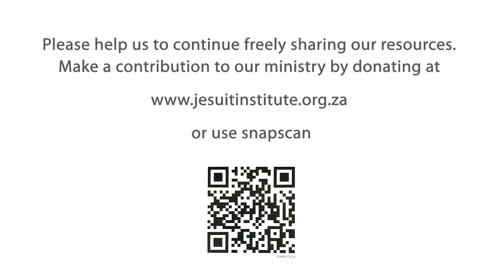The Journey - 21 - Vulnerability